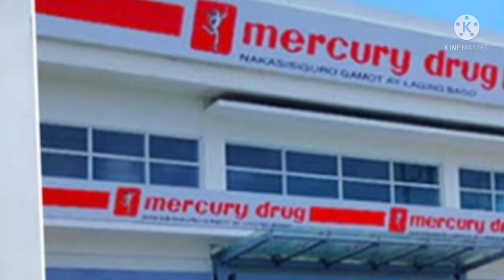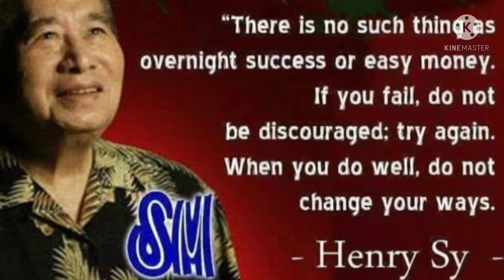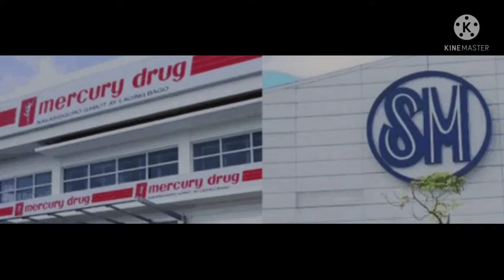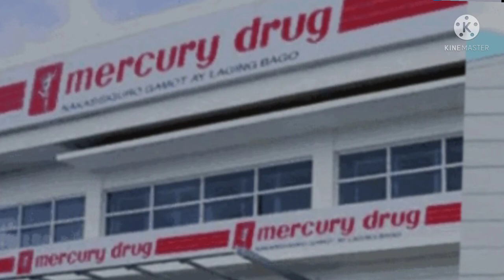Bakit walang Mercury Drugstore sa lahat ng SM Malls?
CampusLibrarian Urban legend. Totoo ba may sama ng loob so Henry Sy Sr. sa Mercury Drugstore?